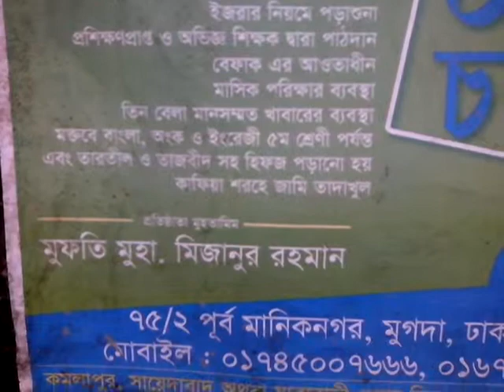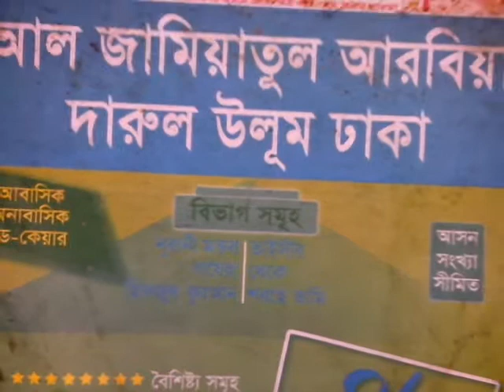আল জামিয়াতুল আরাবিয়া দারুল উলুম মানিকনগর ঢাকা